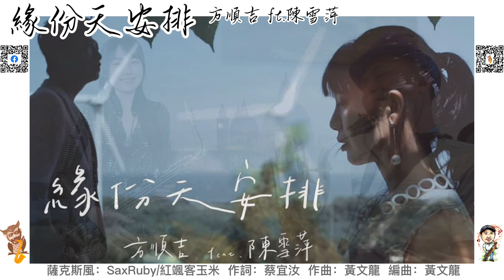緣份天安排 / 方順吉 feat 陳雪萍 (與Ruby老師遠距合奏)-2023年1月13日(五) 09:00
緣份天安排/方順吉feat陳雪萍(與Ruby老師遠距合奏)-2023年1月13日(五) 09:00
緣份天安排 / 詞：蔡宜汝 / 曲：黃文龍 / 編曲：黃文龍
（女）夢中孤單訴悲哀 （男）無奈咱感情受阻礙
（女）深深的意愛 （男）只有無聲藏心內
（女）明知是無仝的世界 （男）偏偏沉醉美麗愛情海
（女）是阮不應該 （男）猶原癡心為你來等待
（男）滿腹的情意 你敢有了解 （女）緣份交予天安排
（女）怪咱傷慢（男）傷慢來熟識
（合）毋管結局是好是歹
（男）醉一擺（女）珍惜現在
（合）深深愛過就無遺憾